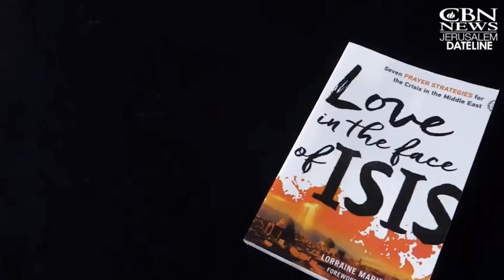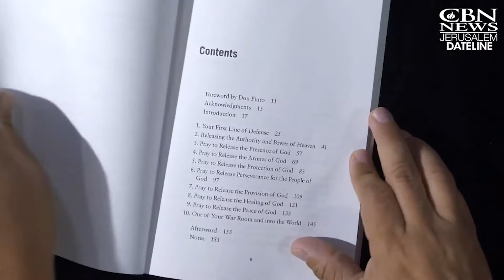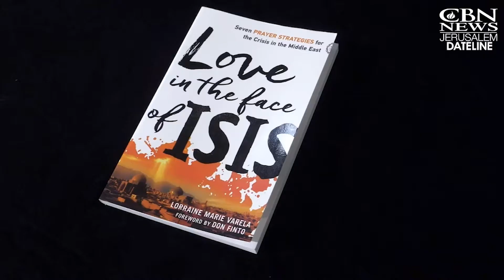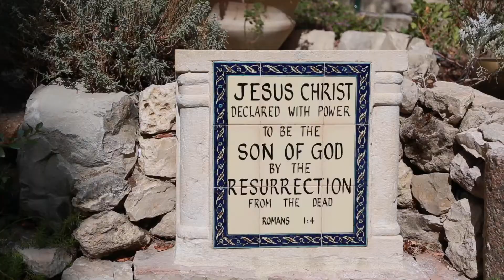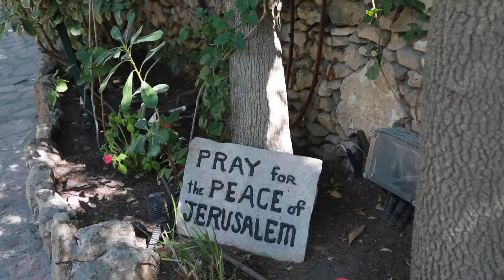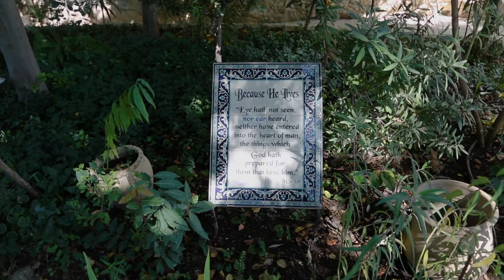𝐄𝐍𝐂𝐎𝐔𝐍𝐓𝐄𝐑𝐈𝐍𝐆 𝐆𝐎𝐃'𝐒 𝐇𝐄𝐀𝐑𝐓 𝐈𝐍 𝐉𝐄𝐑𝐔𝐒𝐀𝐋𝐄𝐌: 𝐁𝐚𝐩𝐭𝐢𝐬𝐦𝐬, 𝐁𝐥𝐞𝐬𝐬𝐢𝐧𝐠𝐬, 𝐚𝐧𝐝 𝐓𝐡𝐞 𝐆𝐚𝐫𝐝𝐞𝐧 𝐓𝐨𝐦𝐛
𝐁𝐚𝐩𝐭𝐢𝐬𝐦𝐬, 𝐁𝐥𝐞𝐬𝐬𝐢𝐧𝐠𝐬, 𝐚𝐧𝐝 𝐓𝐡𝐞 𝐆𝐚𝐫𝐝𝐞𝐧 𝐓𝐨𝐦𝐛: Join us as we explore many of our favorite places in and around Jerusalem, as we encounter God's heart along the way.

Join us on our journey as we start off getting baptized in the Jordan River at the same spot where it's said John the Baptist immersed Jesus and where the children of Israel crossed over to enter the Promised Land. It's a great place to start!

In this video, we'll take you on a walk through the walled inner city of Jerusalem as we try not to get lost in the maze; we'll show interesting highlights found right beneath our feet; meet fascinating people; and end in The Garden Tomb, one of the most meaningful places in Israel to visit. Watch this video, and you'll see why!

Also included is a brief interview I had with Chris Mitchell from CBN News as he interviewed me about my book "Love in the Face of ISIS", and the film we're currently developing with the same title. I've found that the lessons God taught me about prayer as I was writing this book are just powerful not just for those in the Middle East, but for people no matter where they live. God's truth extends beyond all borders! Copies of this book can be ordered

We hope you’ll subscribe to our channel to follow along with us as we share our journey through Europe and the Middle East, and experience with us the amazing things God is unfolding.

I'd love to have you join me on this journey of faith. Be blessed!

★彡 𝐖𝐄𝐋𝐂𝐎𝐌𝐄! 彡★
Hi, friends! We're 𝐆𝐚𝐛𝐫𝐢𝐞𝐥 𝐚𝐧𝐝 𝐋𝐨𝐫𝐫𝐚𝐢𝐧𝐞 𝐕𝐚𝐫𝐞𝐥𝐚, a husband & wife team of risk-takers who are passionate about inspiring faith to grow. We started this YouTube channel to give you inspiration and encouragement on your own faith journey, sharing from our incredible experiences with God and the insights we continue to learn.  We love creating videos that take you along with us as we travel through the nations, providing content on topics that have helped our faith to grow, and engaging with you on our weekly LIVE stream broadcasts.

Together we serve as ministers in the Entertainment Industry in the Los Angeles area. Lorraine is a screenwriter and the author of 𝐏𝐨𝐰𝐞𝐫𝐟𝐮𝐥 𝐌𝐨𝐦𝐞𝐧𝐭𝐬 𝐢𝐧 𝐭𝐡𝐞 𝐏𝐫𝐞𝐬𝐞𝐧𝐜𝐞 𝐨𝐟 𝐆𝐨𝐝 (Chosen, 2015), 𝐋𝐨𝐯𝐞 𝐢𝐧 𝐭𝐡𝐞 𝐅𝐚𝐜𝐞 𝐨𝐟 𝐈𝐒𝐈𝐒 (Chosen, 2016), and  𝐏𝐥𝐚𝐧𝐧𝐞𝐝 𝐟𝐫𝐨𝐦 𝐭𝐡𝐞 𝐒𝐭𝐚𝐫𝐭: 𝐀 𝐇𝐞𝐚𝐥𝐢𝐧𝐠 𝐃𝐞𝐯𝐨𝐭𝐢𝐨𝐧𝐚𝐥 (Romans 8:28 Books).